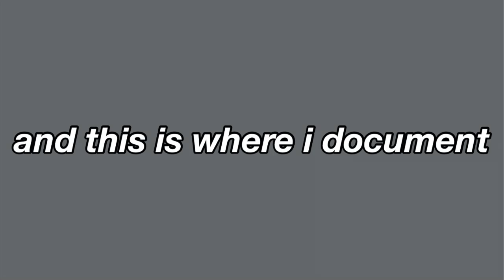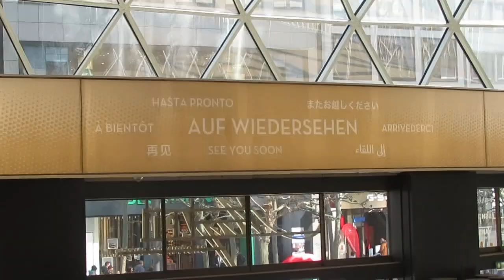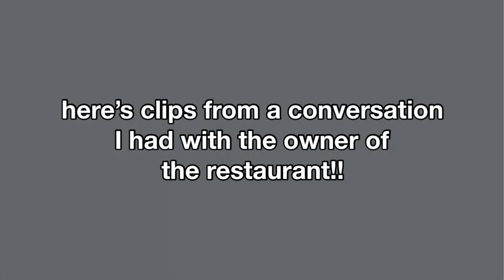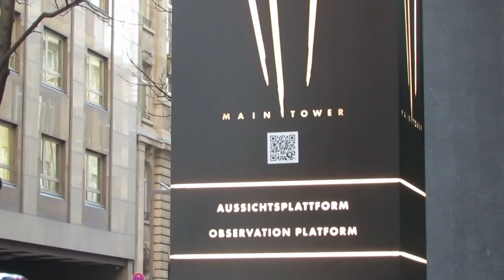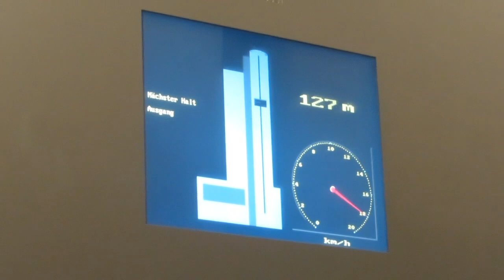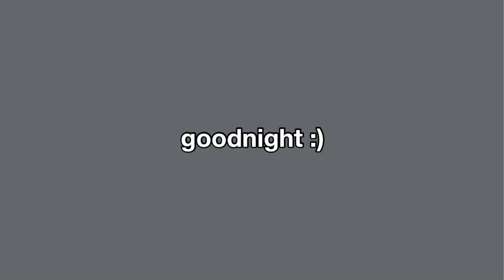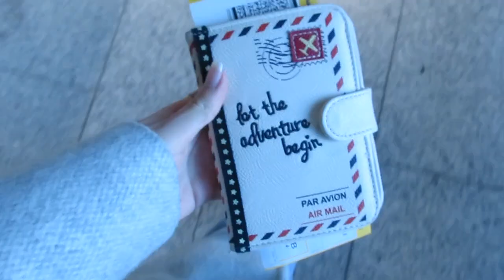frankfurt vlog 2 (spring break series episode 3)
welcome to episode 3 of the spring break series! in this vlog my family and I finish exploring frankfurt and depart for rome! stay tuned for all fo the Italy episodes coming up soon!

I hope you enjoyed and thanks again for watching!
- Caroline Ruby